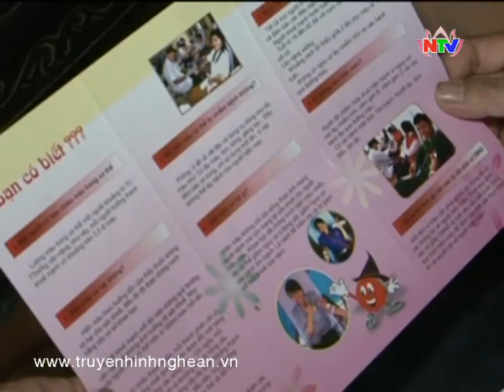Nhịp cầu nhân đạo: Hoàn cảnh gia đình chị Phan Thị Đức